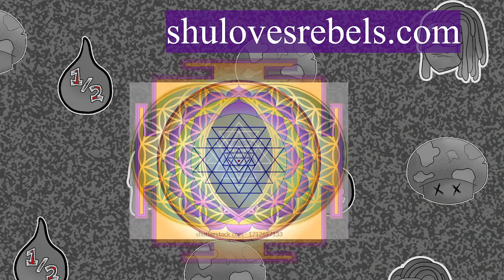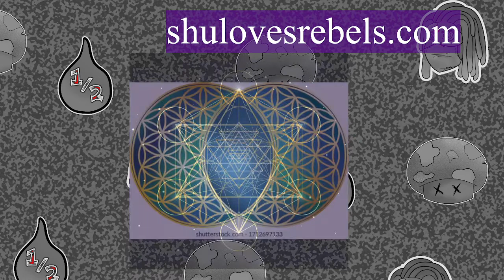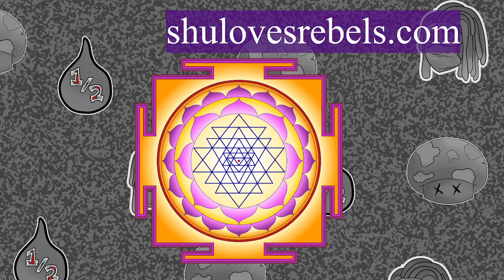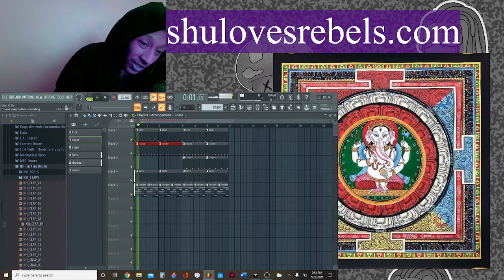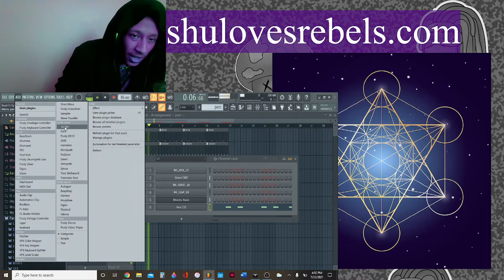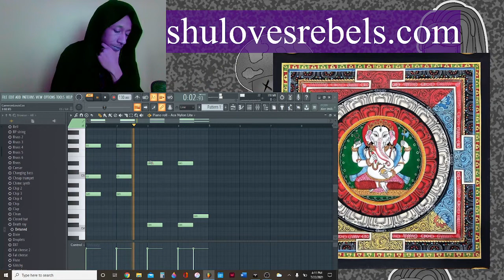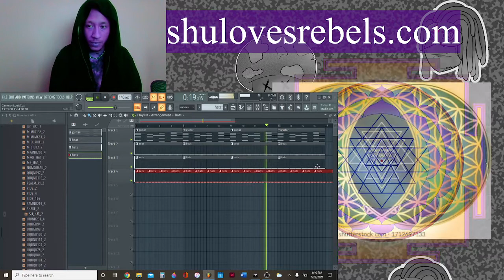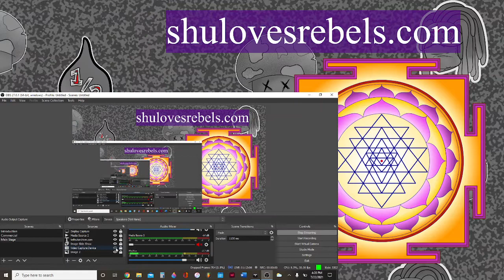Season Premiere of ShuLive Lord Spits over live self created beats to celebrate Donda